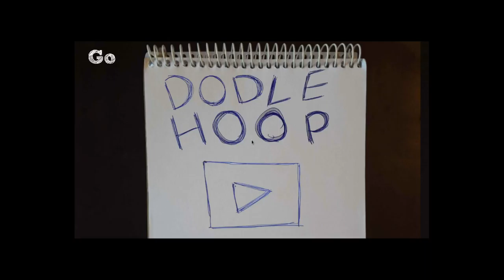DodleHoop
Blender Game Engine - One Click Jam